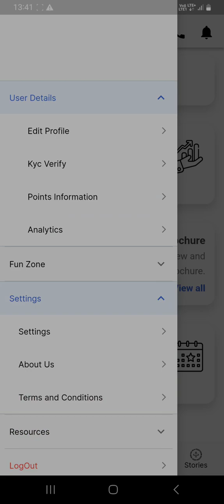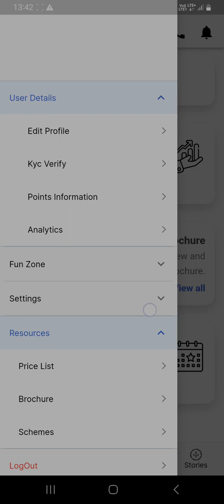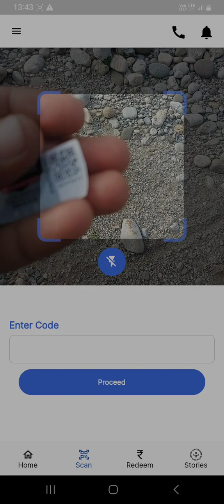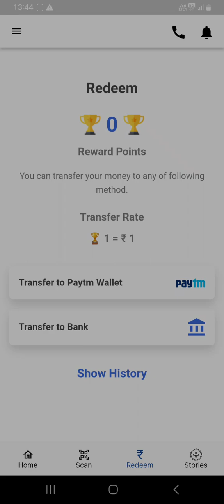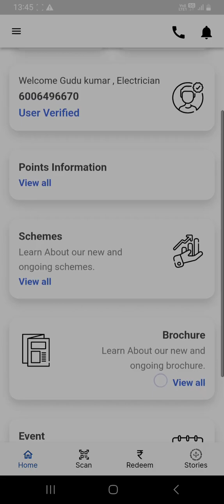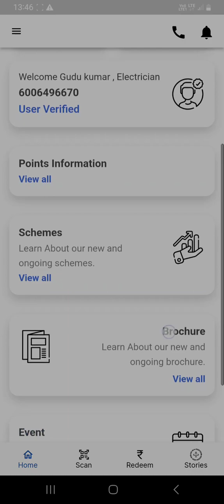GreatWhite Rewards Program App ||Greatwhite reward scheme || How to register in GreatWhite app.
GreatWhite Rewards Program App ||Greatwhite reward scheme ||  Greatwhite electrical app.

GreatWhite app kaise istmal kare
GreatWhite app registration process
How to register in GreatWhite app
How to redeem Money from GreatWhite app
Kyc kaise kare GreatWhite app par
GreatWhite app kiya hai
GreatWhite reward points kitne points ke bara bar hai.
GreatWhite app
GreatWhite app main id kaise banaye
GreatWhite Rewards app main registration kaise kare.
GreatWhite app se paise kaise nikale